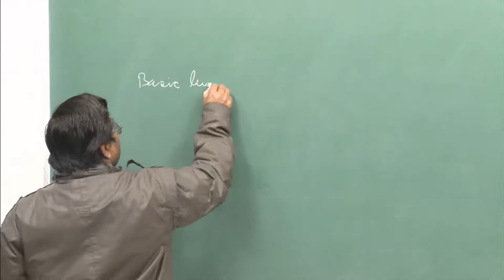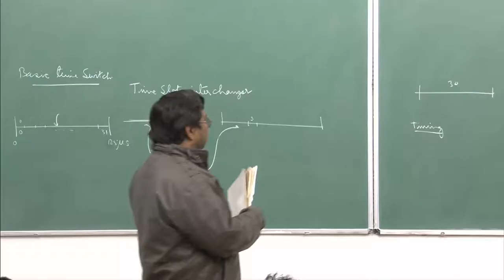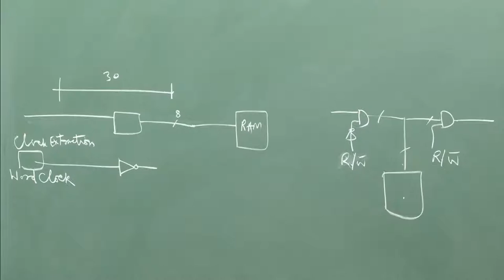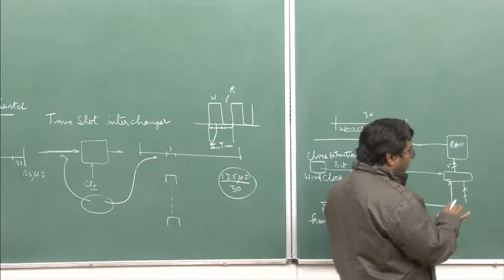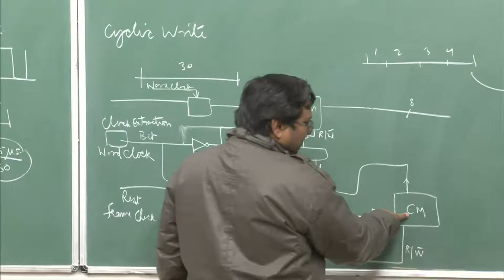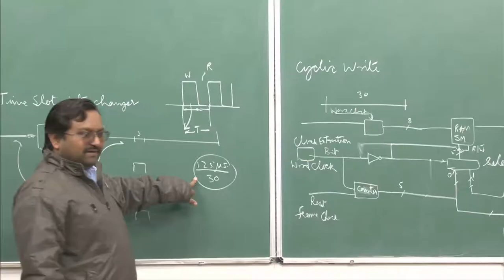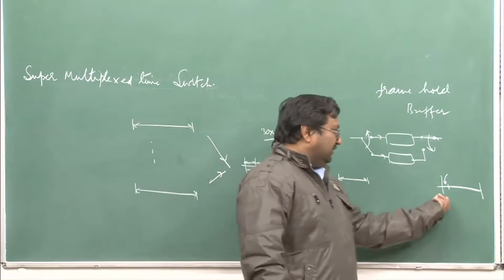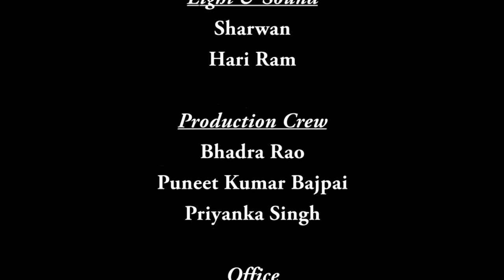Mod-01 Lec-13 Digital Switching